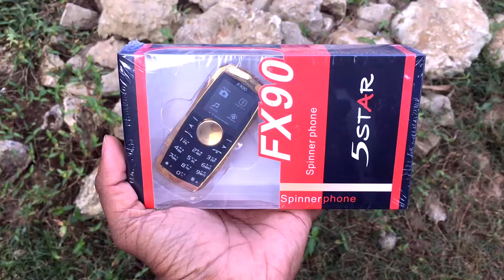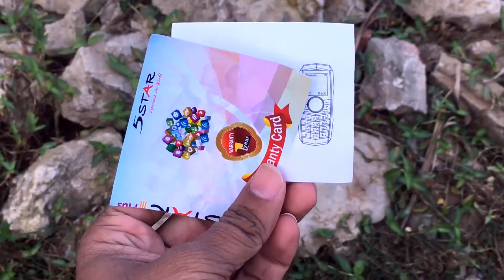Fidget Spinner Mobile Phone 5 Star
Contact Here for mobile -
Amin telecom
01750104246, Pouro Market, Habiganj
Maxtubeee